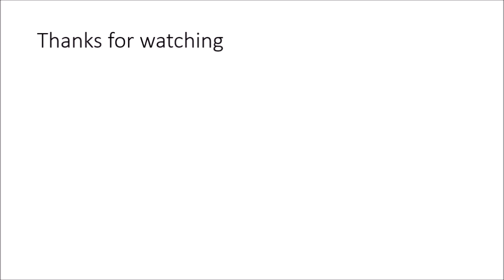shoeplay gmQjs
Topics:
Penguins vs mirror. Are these birds aware of themselves?
Researchers have created fish with the alligator gene.
Ants can detect cancer.